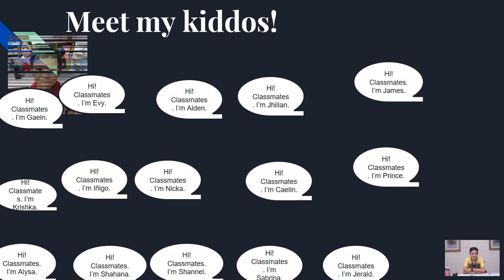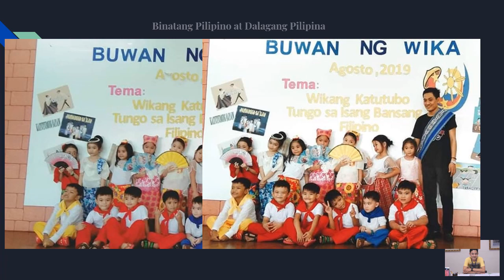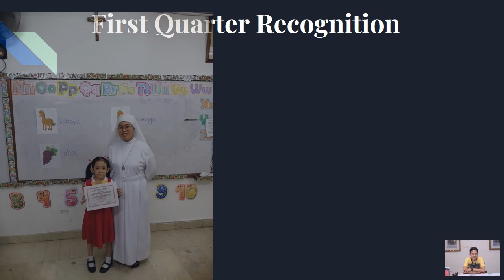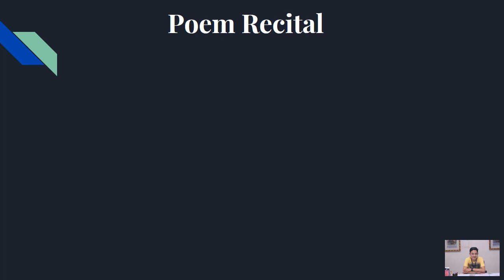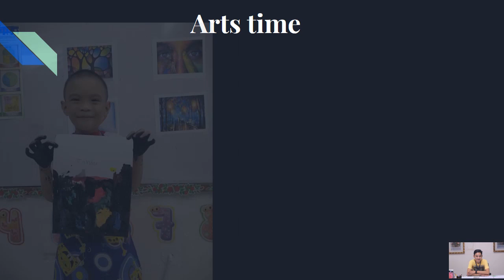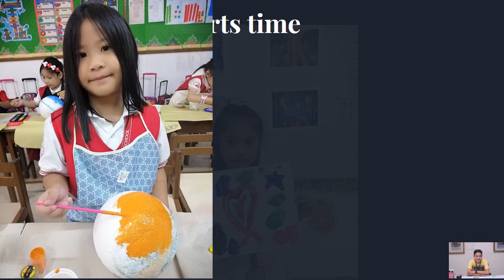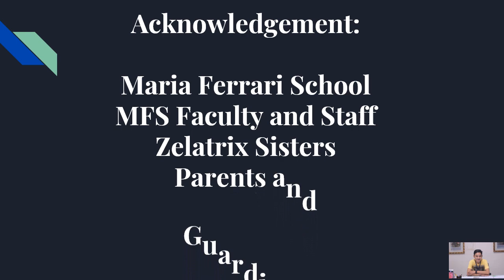PRESCHOOL: Do what makes you happy.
It's about kindergarten journey. From the beginning of the class until the end. They have many beautiful memories in kindergarten class.:-)